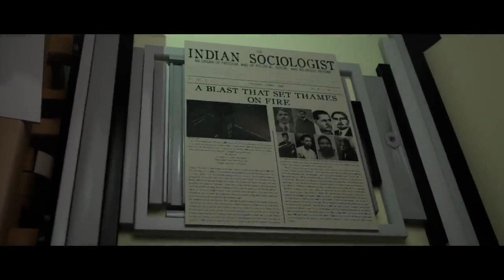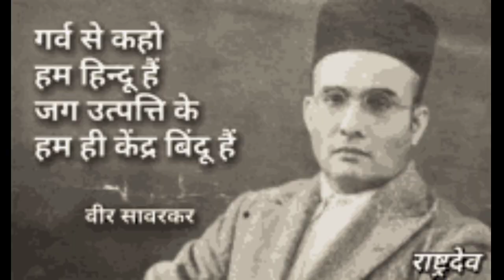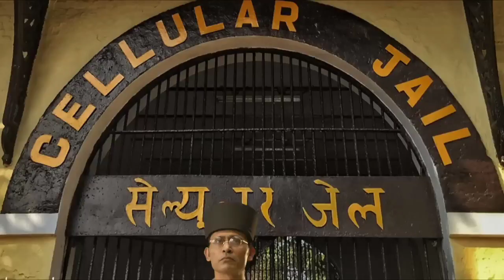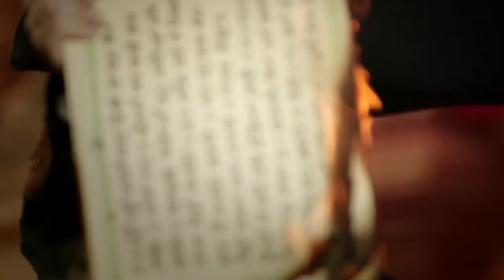Swatantrya Veer Savarkar Teaser Review | The India House teaser review | Randeep Hooda | Ram Charan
Y